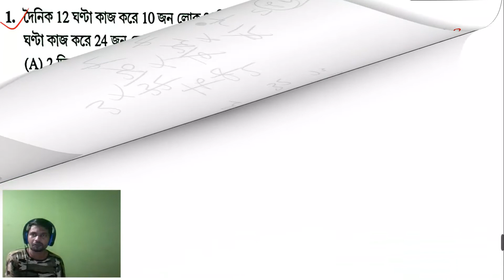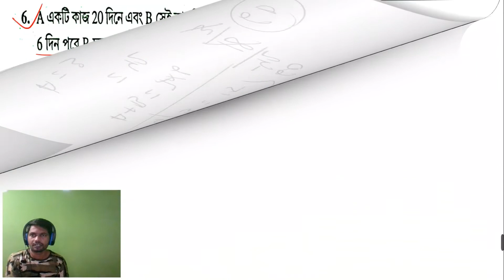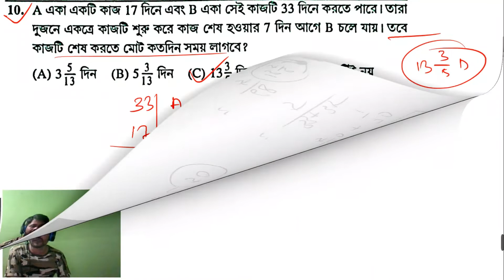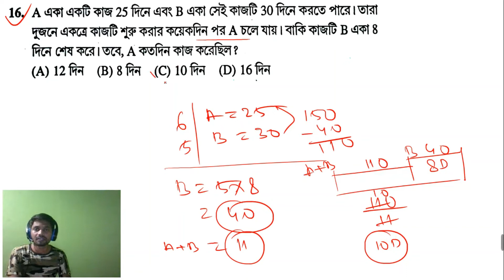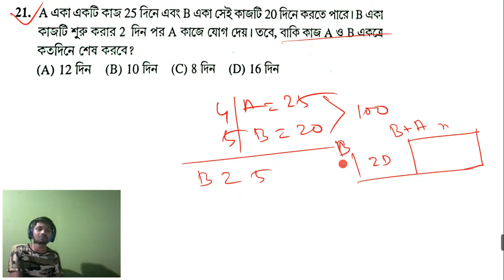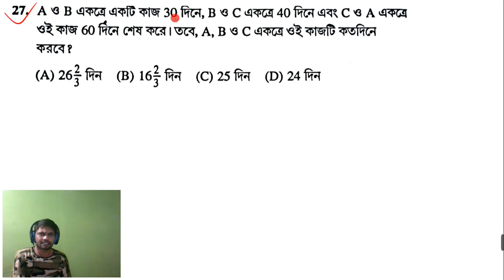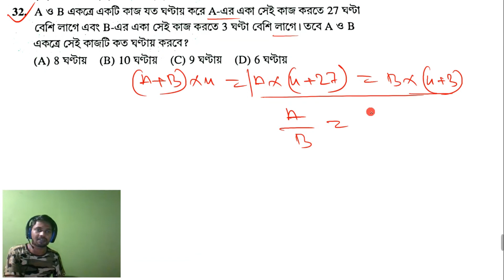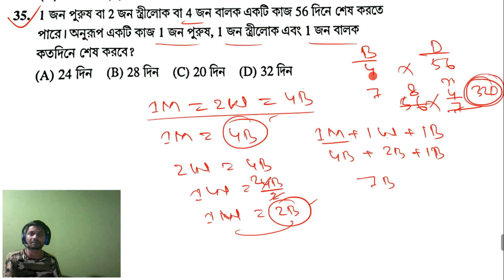Time and Work Chanchal Ghosh Math part 2 |Nimeshe anko time and work part 2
সময় ও কার্য অঙ্ক চঞ্চল ঘোষ অনুশীলনী 2 |Nimeshe anko time and work part 2

     🖇️ 𝗠𝗔𝗧𝗛𝗦 𝗕𝗢𝗢𝗸𝘀 𝗦𝗢𝗟𝗨𝗧𝗜𝗢𝗡 🖇️

🗞️ 𝗧𝗬𝗣𝗘𝗪𝗜𝗦𝗘 𝗠𝗔𝗧𝗛𝗦 𝗦𝗢𝗟𝗨𝗧𝗜𝗢𝗡 🗞️

⭐⭐𝗪𝗕𝗣 𝗣𝗥𝗘𝗩𝗜𝗢𝗨𝗦 𝗬𝗘𝗔𝗥𝗦
          𝗔𝗟𝗟 𝗦𝗨𝗕𝗝𝗘𝗖𝗧𝗦 𝗦𝗢𝗟𝗨𝗧𝗜𝗢𝗡 ⭐⭐

short
wbp
wbp math
wbp math in bengali
pract
Time & work chapter
Time & work
Quick Maths
wbp constble answer key 2019
wbp constable 2019 preliminary answer key wb  paper 2019.
wbp constble answer key 2019 wbp constable 2019 preliminary answer key
wbp Time & work in bengali
wbp constable
wbp Time & work
Time & work for wbp
wbp Time & work question
Time & work Short Tricks pipe and Time & work problem
Time & work
WBP
WBCS
SSC CGL
KVS
Bank PO
CTET
Time & work
Time & work math
Time & work math in bengali
Time & work marathon class
Time & work subir das
tw math
Time & work shortcut trick to solve problems quickly pipe and

 1. Chanchal Ghosh Sir Book Different types of tests are very good
 2. Chanchal Ghosh Sir Book's Practical Solution
3. Can solve in simple to easy way
 4. Good for those who want to learn new maths
5. WBCS PSC CGL Different test based solutions
6. Chanchal Ghosh Sir, today we have discussed about numbers system maths

Basic to advance maths solutions
TWO video per week maths book solutions
1.Subir das Sir's maths book✓
2. Chanchal Ghosh Sir's maths book✓
3. Rs Agrawal Sir maths book

Keywords of these content:-

Chanchal ghosh math solve time and work
Nimeshe anko time and work chanchal ghosh math solve
Time and work chanchal ghosh math
Chanchal ghosh math time and work solutions
wbp si maths solutions
 wbcs math
Shortcut mathods
tricks and tips
TET preparation
Railway math
Best trick
Chanchal ghosh math time and work part 4
Chanchal ghosh math solve time and work part 3
Chanchal ghosh math solve time and work Part 2
Chanchal ghosh math solve time and work Part 1
Best math Chanchal ghosh math Chanchal ghosh math solve
Math book questions solutions chanchal ghosh
Chanchal ghosh math
Math book Chanchal ghosh Combined Course
Chanchal ghosh math
Nimeshe anko time and work
Time and work Nimeshe anko
PSC preparation
wbp preparation
সময় ও কার্য চঞ্চল ঘোষ
সময় ও কার্য চঞ্চল ঘোষ ম্যাথ
চঞ্চল ঘোষ সময় ও কার্য